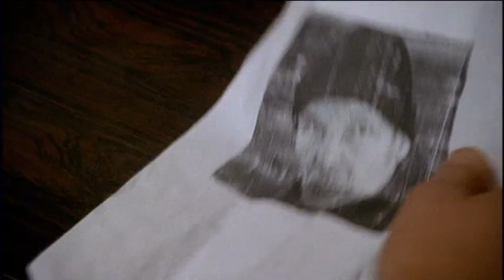Auf Wiedersehen, Pet - Series 3 - Episode 2 - Heavy Metal - Part 5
The gang's new venture of dismantling the Transporter Bridge is up and running. Are they cut out to be the gaffers? Will bringing in cheap foreign labour, ultimately prove to costly? Is Barry's marriage all it seems?